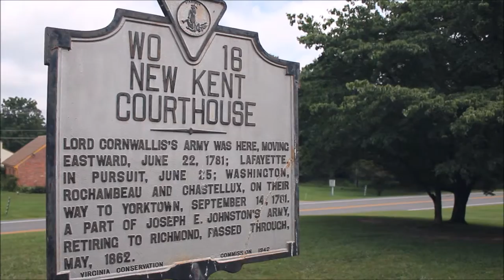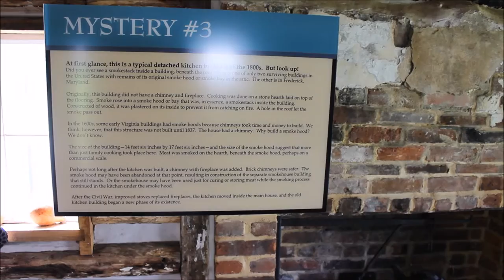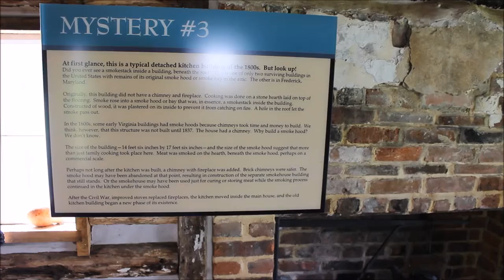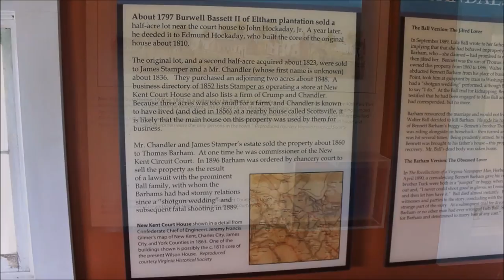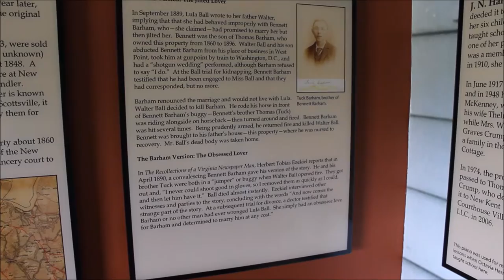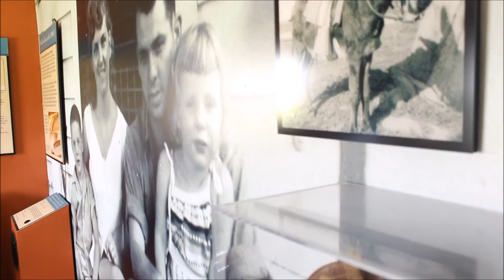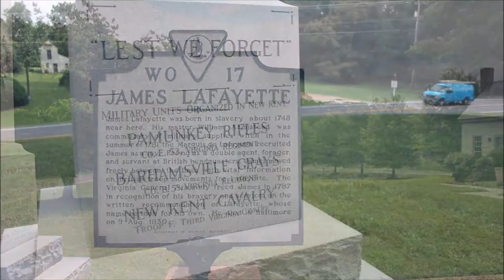New Kent Courthouse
New Kent Courthouse, New Kent County, Virginia